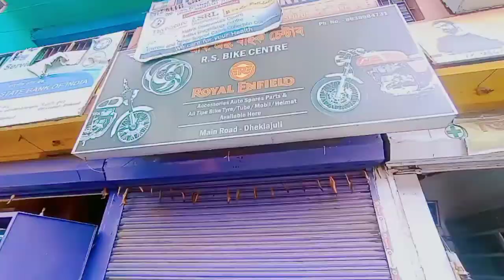Dio Scuty Miror Glass And Modify//